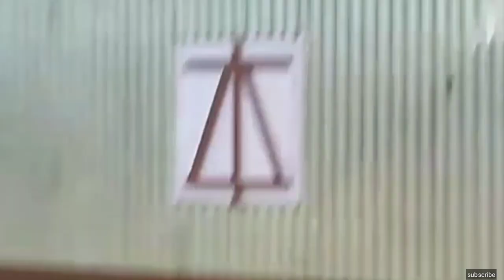How To Make Quadcopter At Home - Make a Drone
Hello dosto I'm:-

Machud,,,,,,wel come to our YouTube channel.

Agar apko video pasand ayea to.

Juwel Khan